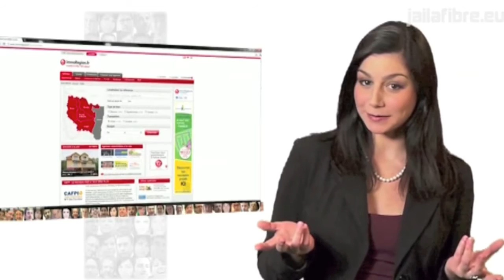Spot immoRegion.fr - 50 sec - HD